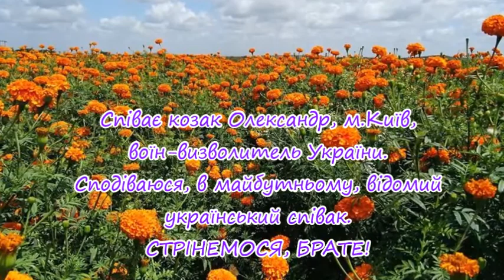Співає козак Олександр, м.Київ, воїн-визволитель України.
ЧОРНОБРИВЦІ НАСІЯЛА МАТИ. Співає козак Олександр, м.Київ, Воїн-Визволитель України.
Сподіваюся, в майбутньому, відомий український співак.
СТРІНЕМОСЯ, БРАТЕ!